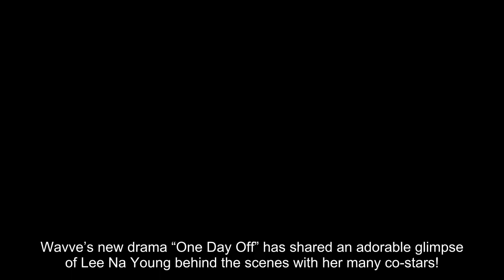Lee Na Young Snaps Photos With Star-Studded Lineup Of Co-Stars For “One Day Off”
Wavve’s new drama “One Day Off” has shared an adorable glimpse of Lee Na Young behind the scenes with her many co-stars!

“One Day Off” tells the story of eight different trips taken by Park Ha Kyung (Lee Na Young), a high school teacher who goes on a series of unforgettable one-day trips on Saturdays. Notably, each episode takes viewers to a new location as they follow Park Ha Kyung on her journey.

As Park Ha Kyung goes somewhere different for each episode, the characters she encounters in each episode are different as well—and a newly released set of photos captures lead Lee Na Young with some of her co-stars from her character’s travels.

The final four episodes of “One Day Off” will be released on May 31 at 11 a.m. KST.